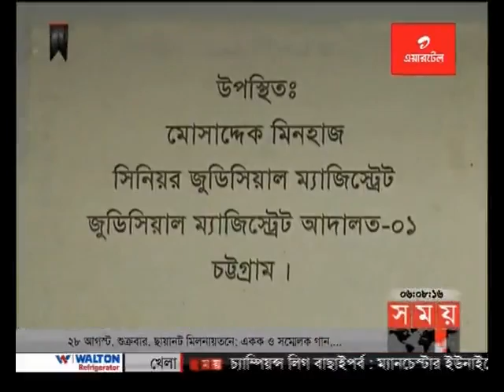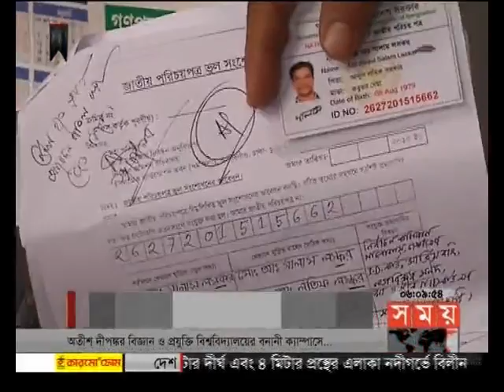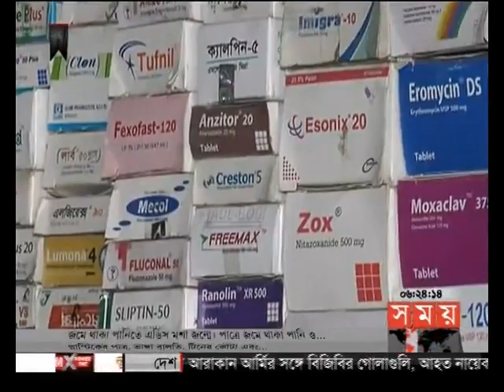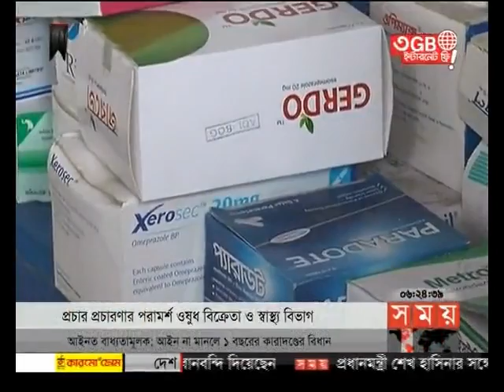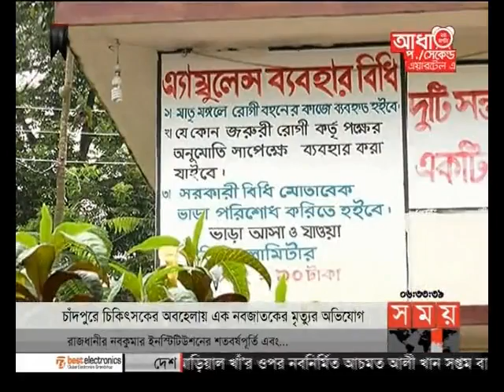বাংলার সময়(সন্ধ্যা ৬টা)